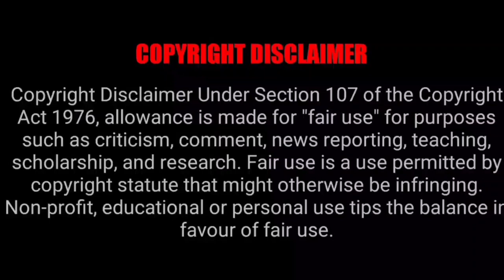LOOP ON CRICKET SHORT FILM. OFFICIAL TEASER- TAMIL. A FILM BY DIVYESH & FRIENDS. MAANAADU SPOOF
STARRING:
DIVYESH
YOHITH
LOKEASH
LATHI CHARAN
A FILM BY DIVYESH & FRIENDS